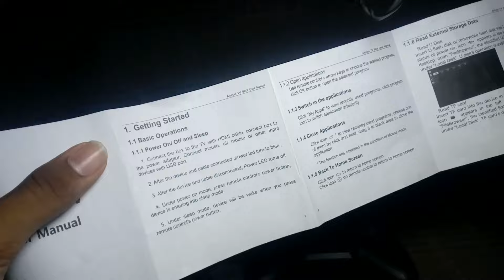PS 5 KA BAAP MXQ PRO 5G + 4K GAMING SET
only just 2500 rupees
mxq pro version 5g and 4k